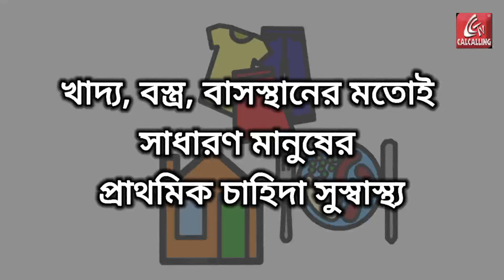Mamata Banerjee:জুনিয়র ডাক্তারদের আন্দোলনের জেরে স্বাস্থ্যসাথীর খাতে একলাফে এত খরচ বাড়ল রাজ্যের!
জুনিয়র চিকিৎসকদের আন্দোলন ও কর্ম বিরতির জেরে স্বাস্থ্যসাথীর খরচ কত হল, তা নিয়ে সমীক্ষা করার পরই এই তথ্য উঠে এসেছে রাজ্যের হাতে। স্বাস্থ্যসাথী খাতে সবথেকে বেশি খরচ হয়েছে কলকাতার বেসরকারি হাসপাতালগুলি থেকেই। ইতিমধ্যেই এই তথ্য নবান্নে রাজ্য স্বাস্থ্য দফতর জমা দিয়েছে বলেই সূত্রের খবর।